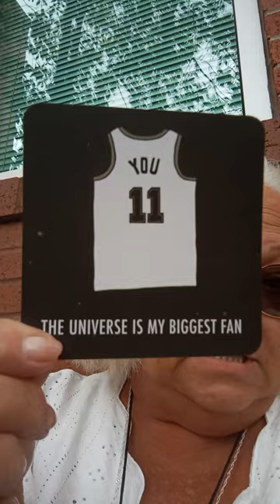Daily Affirmations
Shari